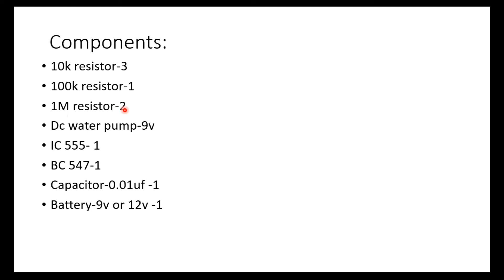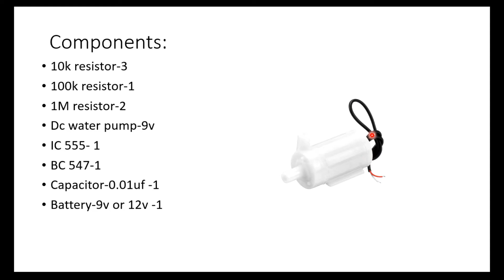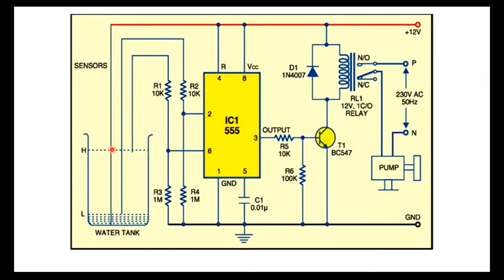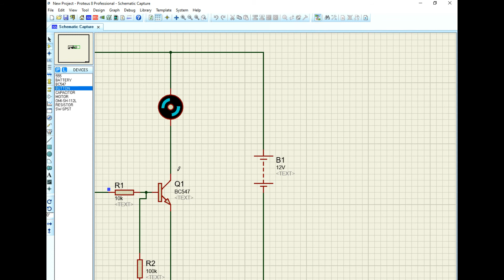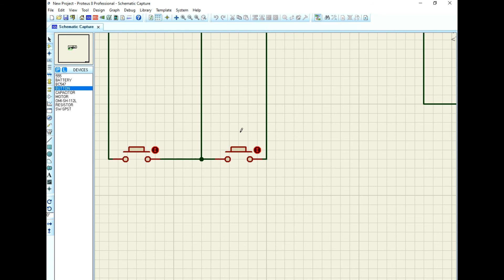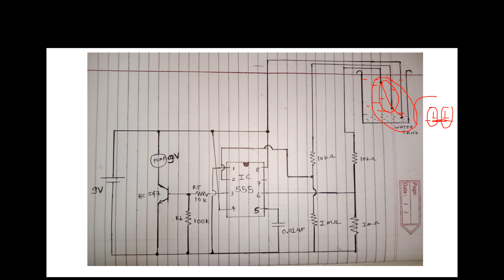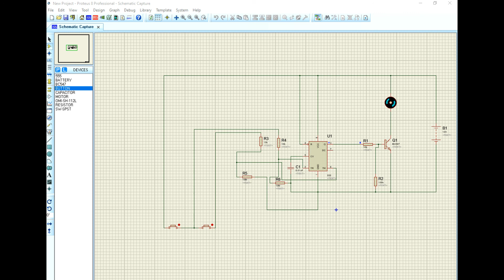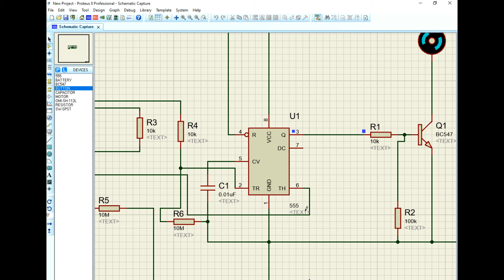Water level indicator using IC 555 || timer ||mini project || Proteus software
This video is helping you to understand how you are able to make the simple water level indicator by simple and less components.
I have shown circuit working in the proteus 8 software.